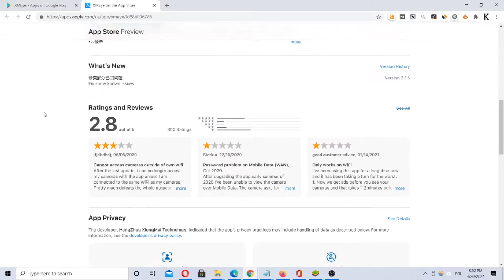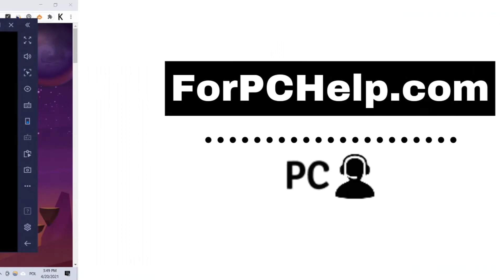How To Download XMEye For PC, Windows or Mac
Watch how to download XMEye for PC & Laptop. Install the XMEye app for Windows 10, 8, 7, and Mac. You can also check the step by step guide